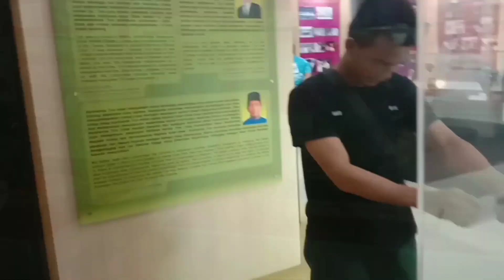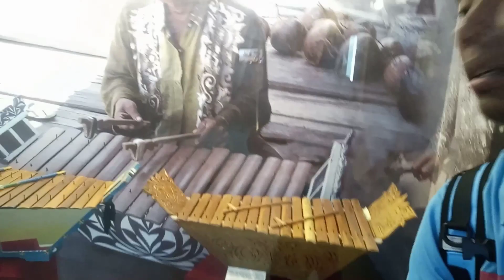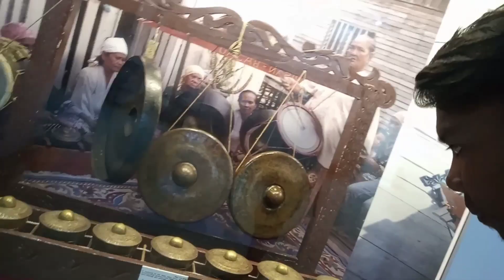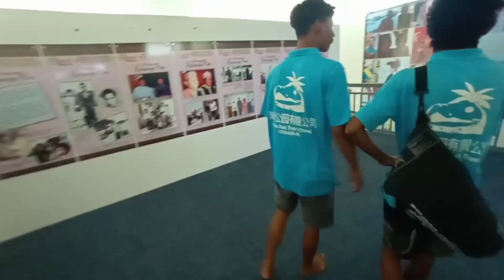Lawat Muzium Tun Sakaran Di Semporna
Salmin. com Channel bersama Team ocean park Tour & Travel membuat sebuah lawatan ke Muzium Tun Sakaran, almahrum Tun Sakaran merupakan orang pertama yang mendapat gelar Tun di semporna hingga saat ini. Ikuti vlog Singkat ini, untuk melihat apa yang ada dalam muzium ini dan sedikit sejarah yang diceritakan. Menarik Guys...